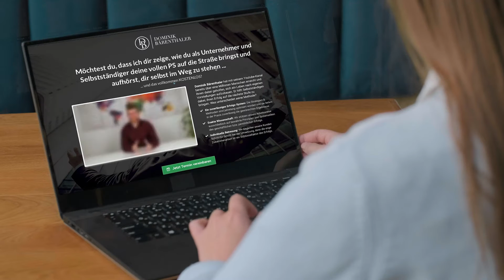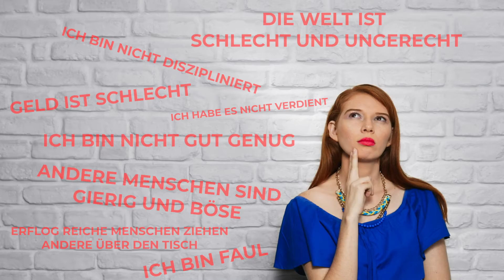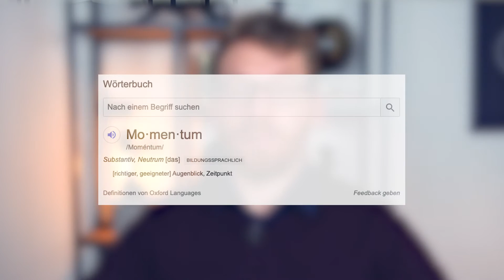Positiv Denken lernen: Der schnellste Weg zu mentaler Stärke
Positives Denken ist einer der wichtigsten Faktoren, um im Leben glücklich und erfolgreich zu werden. In diesem Video bekommst du 12 sehr effektive Tipps um positives Denken zu lernen und für immer zu verinnerlichen.

00:00:00 Positiv denken lernen - Intro
00:00:34 Positivere Gedanken durch den richtigen Fokus
00:02:02 Achte auf Deine äußeren Einflüsse
00:03:54 Achte auf Dein privates Umfeld
00:05:30 Arbeite laufend an Deinem Mindset
00:10:10 Negative Gedanken loswerden durch proaktives Handeln
00:12:14 Schaffe Klarheit darüber was Du willst und warum
00:14:55 Eigne Dir laufend neues Wissen an
00:15:50 Dankbarkeit
00:16:43 Ablenkungen eliminieren
00:18:25 Entwickle Dich unternehmerisch weiter
00:19:48 Konfrontiere Dich mit Deinen Ängsten
00:21:30 Lerne von Menschen die dort stehen wo Du hin willst

Klick hier für eine kostenlose Strategiesession, in der du einen individuellen Schritt-für-Schritt Plan bekommst, wie du dir ein Leben nach deinen Vorstellungen aufbaust: